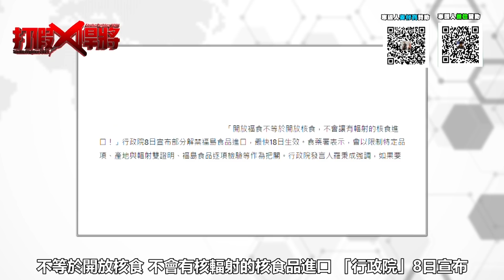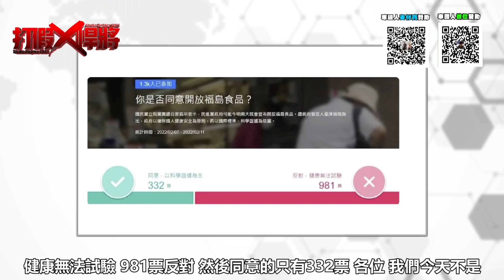民進黨說中共不開放日本核食是歧視?街訪大陸人如何看這種言論?｜寒國人